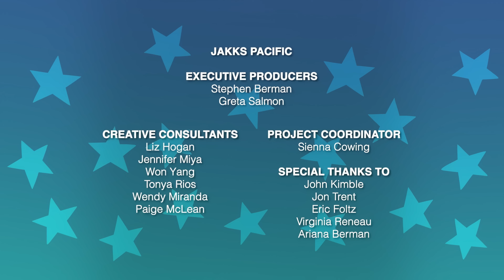ДИКИЕ ГРИВЫ / ТРЕНЕР ТИЛЛИ НА РУССКОМ ЯЗЫКЕ 4k МУЛЬТФИЛЬМ ОЗВУЧКА Wild manes Coach Tilly 3 СЕРИЯ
ТРЕНЕР ТИЛЛИ Когда Какао решает принять участие в чемпионате "Диких бариста" по приготовлению напитков со вкусом и скоростью, она нанимает Тилли в качестве своего тренера. Относясь к этой роли ОЧЕНЬ серьезно, Тилли пробует Какао на вкус (включая комичный, но изнурительный монтаж в стиле Рокки), выкладываясь по максимуму!  Как раз в тот момент, когда Какао больше не может этого выносить и собирается бросить, она в рекордно короткие сроки обслуживает своих жаждущих подруг (то есть Кэнди и Бейли), доказывая, что она “совершенно не готова” к конкурсу.

Дикие гривы Отправьтесь в путешествие по Диким гривам, причудливому миру, полному любимых девочками вещей – еды, друзей, изыска и веселья. Эти лошади, любящие приключения, являются центром Мане-Лейн с их яркими гривами, магазинами на колесах и фирменными стилями.

ОЗВУЧКА И ПЕРЕВОД НА РУССКИЙ ЯЗЫК: FANTOM.ENT
4к версия создана при помощи NVIDIA RTX VIDEO
ПЕРЕВОД свободный и вольный не дословный. Возможно сделаю и следующие серии если будет актив.